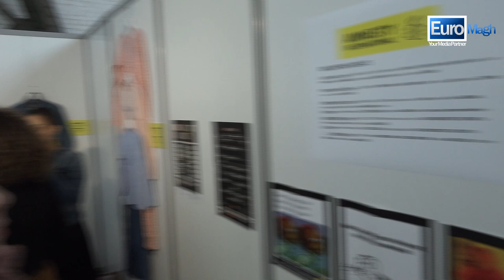Amnesty International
Amnesty International Campagne de sensibilisation, la tenue n'est pas l'excuse au viol et la nouvelle cible de cette campagne les jeunes garçons.